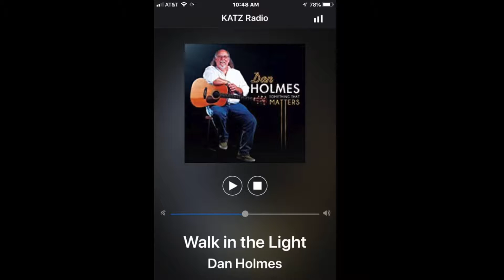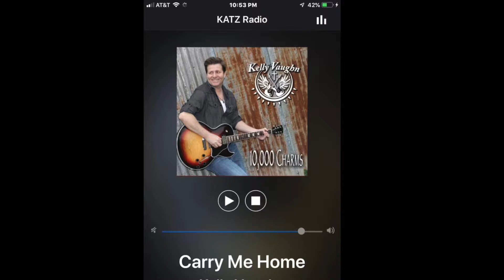KATZ Radio - Indie Artists Spotlight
KATZ Radio appreciates our Indie Artists!

Get our free app on the Google Play Store/App Store.